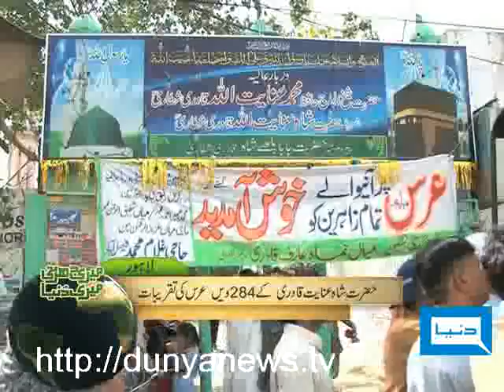Dunya TV-Meri Darti Meri Dunya-15-06-2010-3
Situation of Hunza Lake, Birthday of Shah Abdul Latif Bhatai, Fake Milk & Women Cricket Tournament in Peshawar